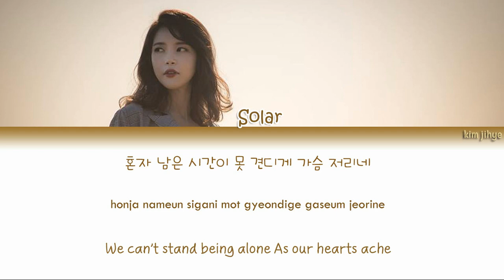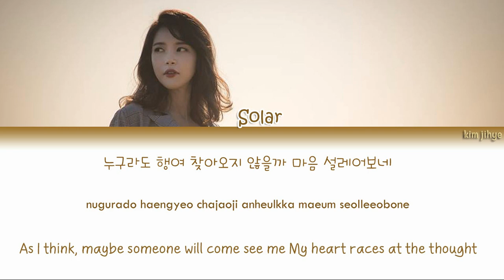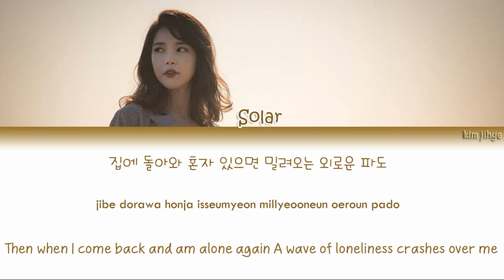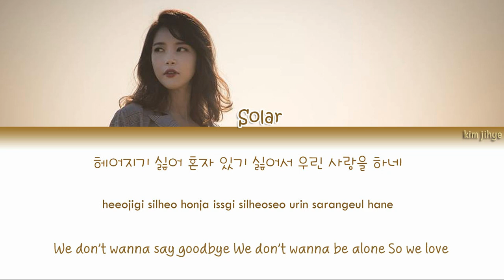Solar (솔라) of Mamamoo – Alone People (외로운 사람들) Lyrics (Han|Rom|Eng)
-Credits-

Lyrics/작사: 이정선
Composer/작곡: 이정선
Arranger/편곡: 김도훈(RBW)